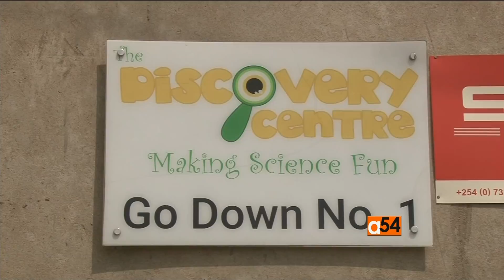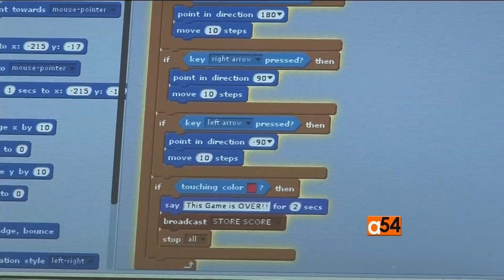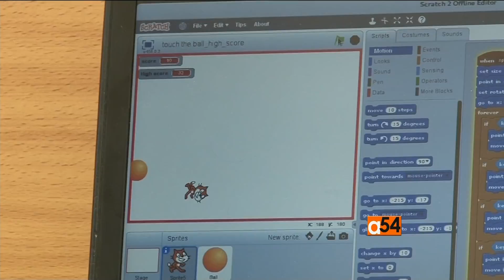Kenyan Innovation Hub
Many people say children learn best through trial and error. In the Kenyan capital Nairobi, a social enterprise has come up with different ways to make science, math, innovation and technology exciting and interactive. VOA's Paul Ndiho reports.